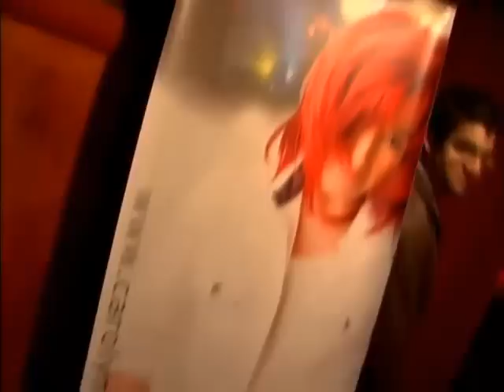Rentrée Montréalaise pour Carolyne Jomphe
Le 18 mai dernier, la chanteuse Carolyne Jomphe était sur la scène du Lion d'or avec ses musiciens sous la direction de Yan Viellette afin de présenter son 5e album. Accompagnée du talentueux violoniste Marc Angers, lauteure-compositrice était fière deffectuer sa première entrée montréalaise avec vous.

Chansons du vidéo:
Dans l'jardin de l'autre (Carolyne Jomphe/Didier Bégon)
L'Amitié (Lynda Lemay/Lynda Lemay)

Montage: Sylvain Côté